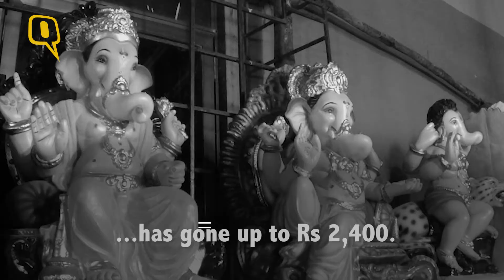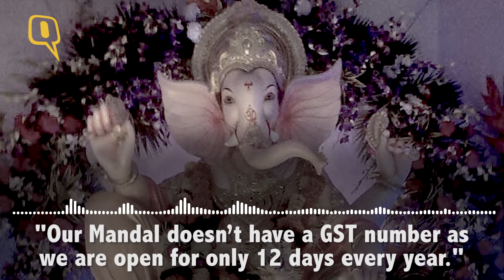As Ganpati Comes With a GST Tag This Year, Devotees Feel the Pinch - The Quint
Mumbaikars are all set to welcome Ganpati Bappa, even if it pinches their pocket a little more this year. Markandey Singh’s family has been celebrating Ganesh Chaturthi at their home since 1996. Last year, a 2-foot tall idol cost them Rs 2,100, this year however, the price has gone up to Rs 2,400.